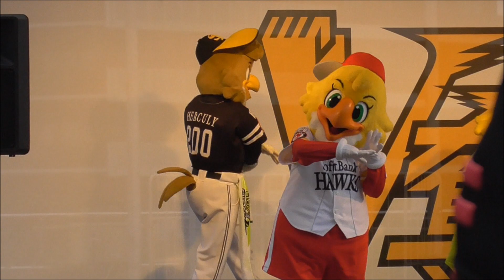FAN! FUN! STAGE ⑥ ホークファミリーによるかっこいいダンスパフォーマンス♪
SMBC日本シリーズ2019 第２戦 ( R01.10.20 )
福岡ヤフオク！ドーム ５ゲート前
試合開始前イベント

ホークファミリー
ハニーズ